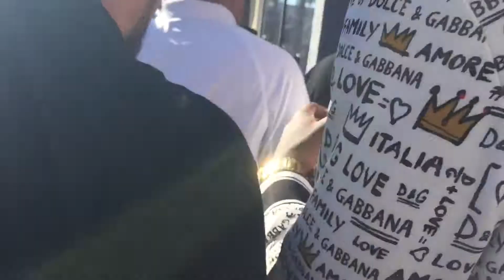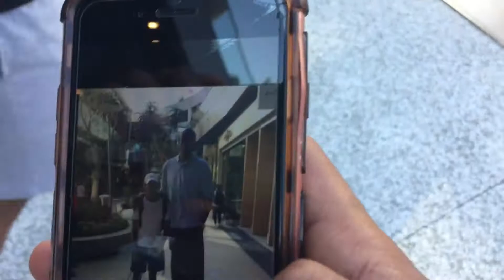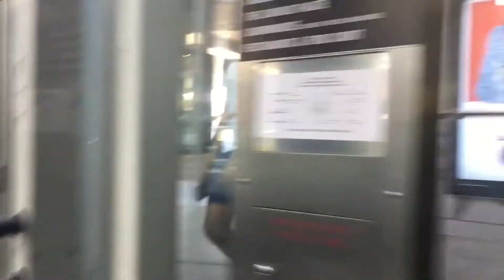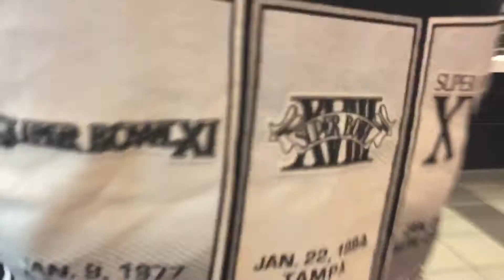Vlog #1: Meeting Donovan Mitchell at the 3rd Street Promenade